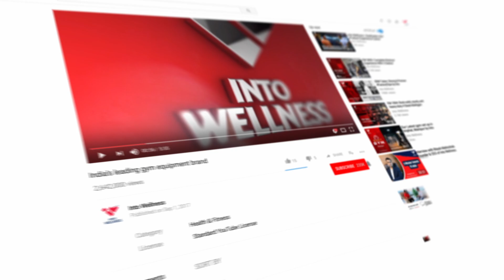M2 1018: Seated Low Row by Into Wellness | RealleaderUSA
Into Wellness Private Limited
An International Fitness Equipment Brand now made in India.

Into Wellness, Private Limited is a leading fitness equipment manufacturer in India and has collaborated with Realleader USA, a Premium International brand with a presence in 60+ Countries. Into Wellness is manufacturing world-class fitness equipment in India.

We have our Sales & Service teams in all metro cities in India. Our premium gym installations are already a rage in cities like Mumbai, Chennai, Bengaluru, Kolkata, Delhi, Ahmedabad, Cochin, Lucknow, and other Tier-II cities. Users of Into Wellness are extremely satisfied with our products and services, garnering excellent reviews.

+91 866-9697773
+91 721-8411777